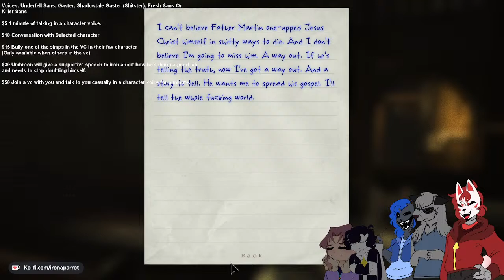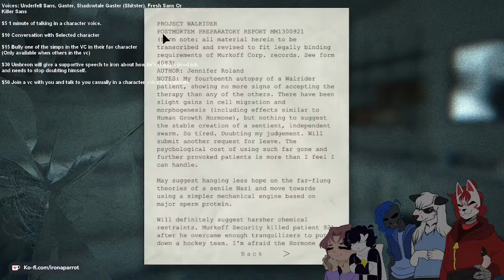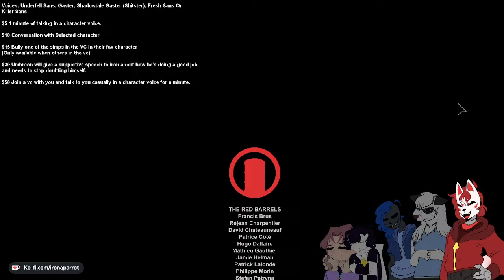Outlast Part 2: Electric Boogaloo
Hello, and welcome to my stream!

To set up some rules for my stream:
- No Roleplaying
- No Spam
- No Harassment

And my other socials!